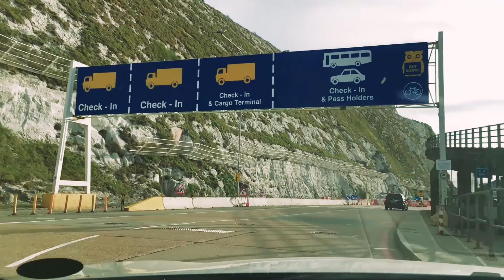❛Anårchy in the DK❜ Episode II: UK → DK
Episode II: Road Trip - UK → DK Kent to Calais

❛Anårchy in the DK❜ is a weekly video blog about an Englishman living in Denmark.

Episode II
Still on the road trip from the UK to DK... this time Kent to Calais. It has the same tune as Episode I, please forgive me, the next episodes will all be different music! :)

Filmed on:
iPhone 5 SE
APEMAN Ultra HD Sports Action Camera